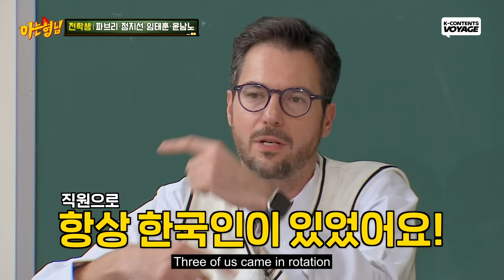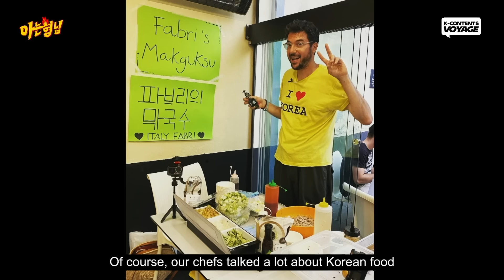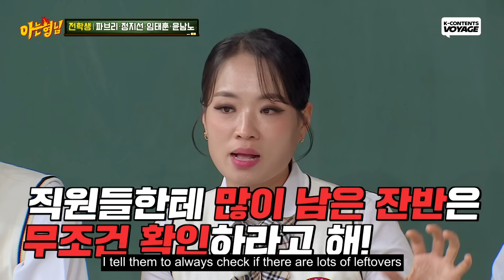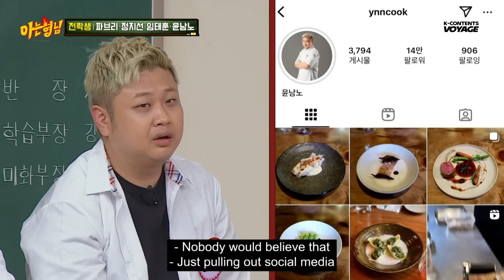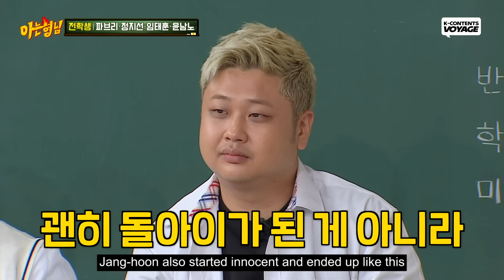[Knowing Bros] ＂Because Others weren't Doing It＂ How Chefs Began Their Culinary Life